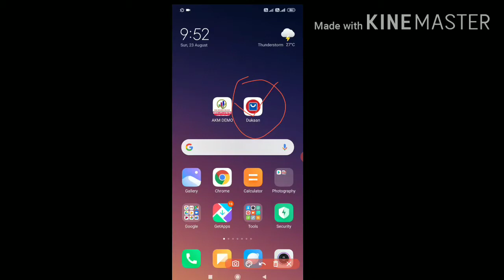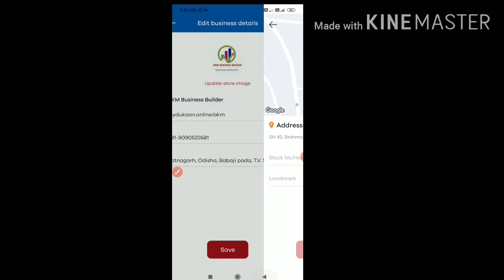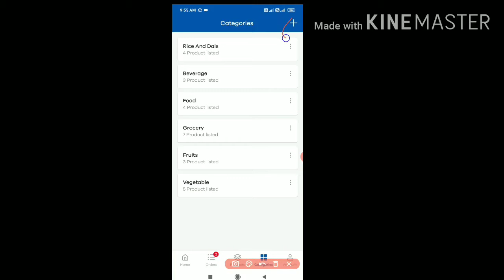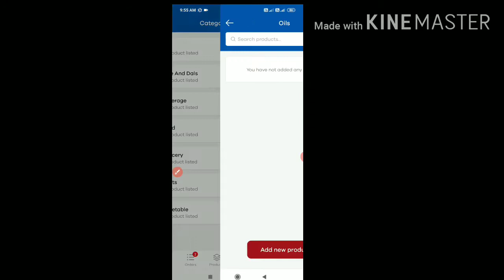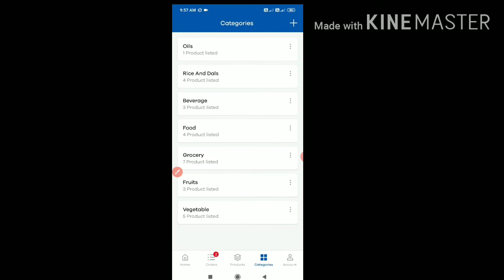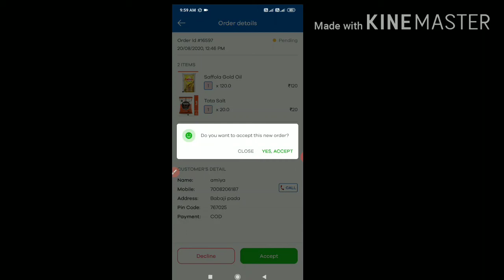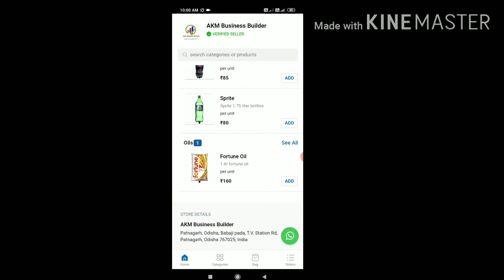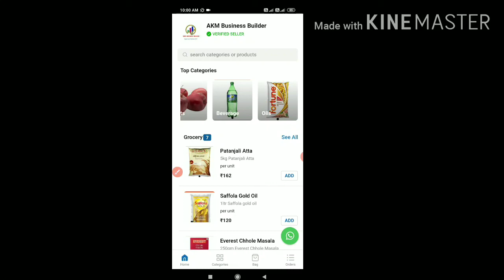HOW TO MANAGE (2000 APPLICATION) ADMIN PANEL | AKM BUSINESS BUILDER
AKM BUSINESS BUILDER:_ create your own Application and grow your business

Akm business builder happy to announce that akm business builder launch World cheapest and standard application.

Price only ₹2000 (two thousand)

Demo:_.

Features of this application:_

1)unlimited category create
2)unlimited product list
3)oder manager
4)delivery setting
5)WhatsApp number add
6)add your Logo and Application name
7)your application overview/Analytics tools available
8)OTP login available
9)product manage
10)free playstore published

Akm business builder:_ akm business builder company provides World cheapest and standard application price only ₹2000 (two thousand only) and free of cost published your application in Play Store.

A)MY COMPANY PROVIDE THIS TYPE OF APPLICATION

1)grocery application
2)restaurant application
3)fruits and vegetable application
4)food delivery application,
5)clothing application,
6)cosmetic application
7)mobile and accessories application
8)home and kitchen application
9)health and pharmacy application
10)agriculture application
11)construction application
12)travel and tourism application
13)electronics product application
14)multiple service provider application
15)gift selling Application
16)education Application
17)reselling Application
18)haircare Application
19)automobile application
20)furniture and home appliances Application

And many more types application available.

Akm business builder company

AKM BUSINESS BUILDER COMPANY ALL SOCIAL MEDIA DETAILS

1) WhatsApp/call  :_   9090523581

create your application only rs 2000 (two thousand only)

dukaan application
dukaan application kese use kare
how to use dukaan application
dukaan
dukaan khatabook application
sabse sasta application
sabse sasta app
sabse sasta application code
sabse sasta application form 2020
sabse sasta application in hindi
sabse sasta application hindi
sabse sasta application name
sabse accha application application
sabse accha application form 2020
sabse accha application hindi
sabse accha application in hindi
sabse accha application online
world cheapest application hindi
world cheapest application in india
world cheapest application online
world cheapest shopping app
world cheapest online shopping app

create your own application and grow your business.